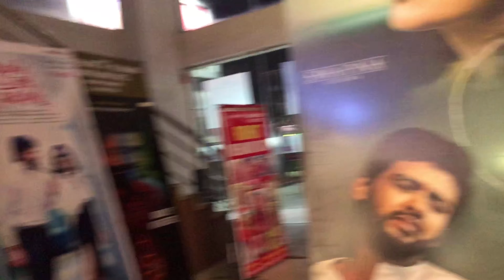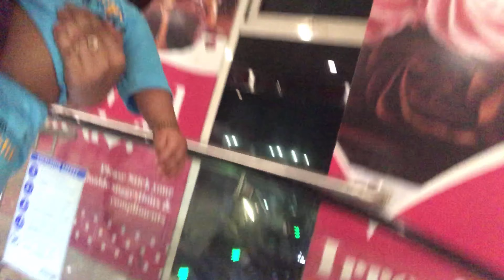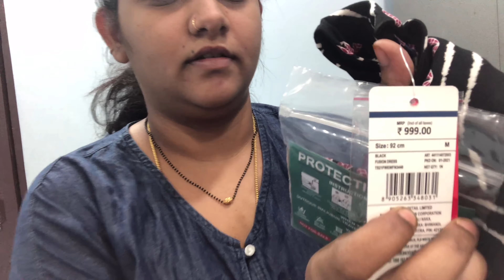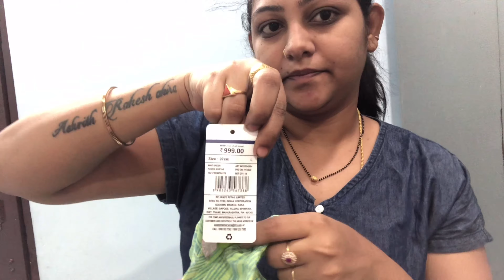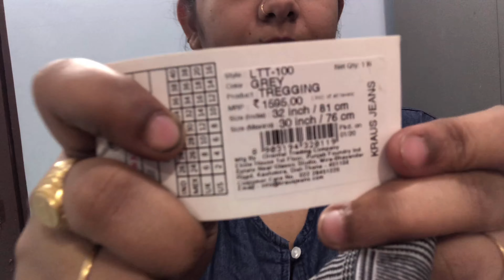Trends|| Shopping||Reliance||Beautiful||Collection||Bill 😳||Telugu vlogs